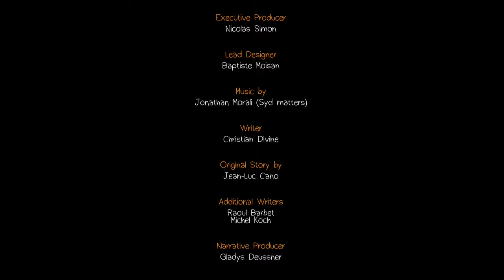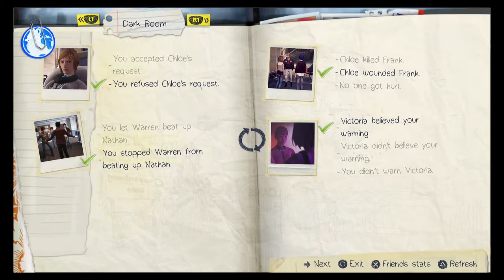Life is Strange: Polarized Episode 9: Series Finale - Ramble Gaming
Our Life is Strange playthrough finally comes to a conclusion! How will it all end? What choices will we make?!